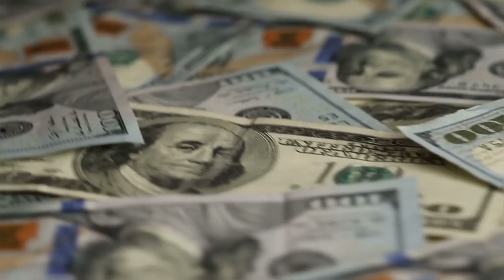When The Narcissist Realises They Have Lost You